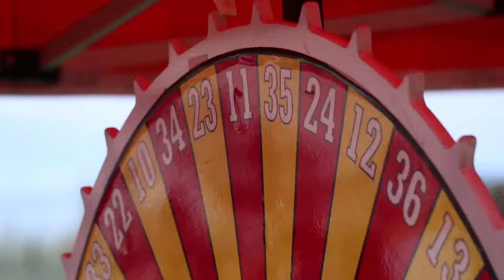Staten Island Technical High School - 2018/2019 Pep Rally